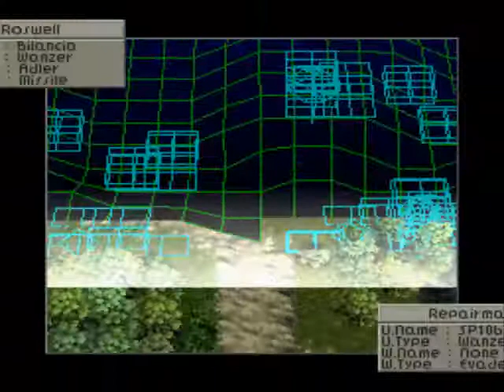Let's Play Front Mission 2 (PS) Mission 8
Let's Play Front Mission 2 Mission 8... detonado... walkthrough... playthrough part 8...